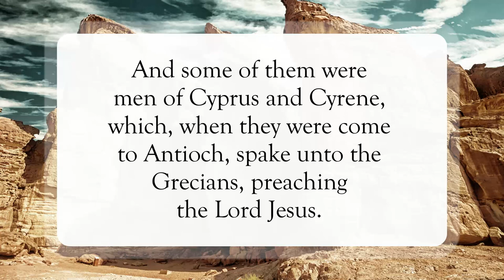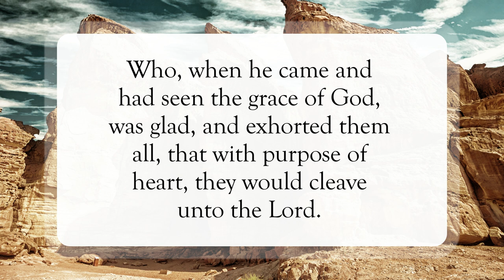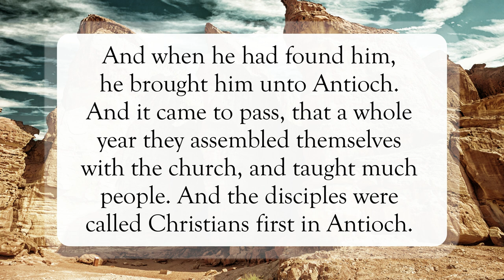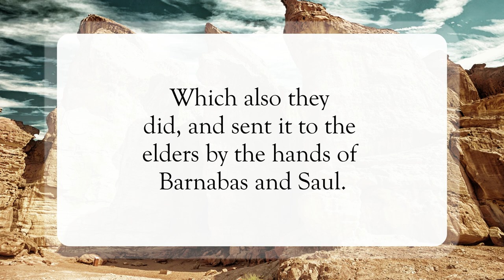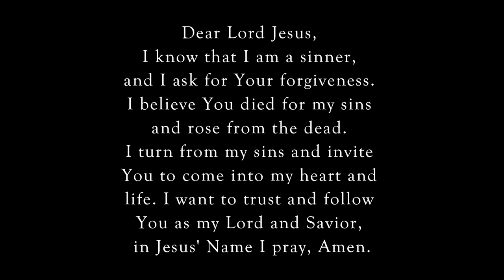The Lord Was With Them✝️WordofGod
Scripture of the Day! The Lord Was With Them!